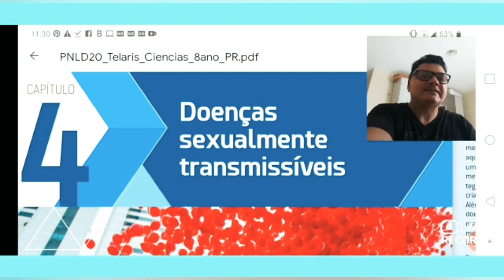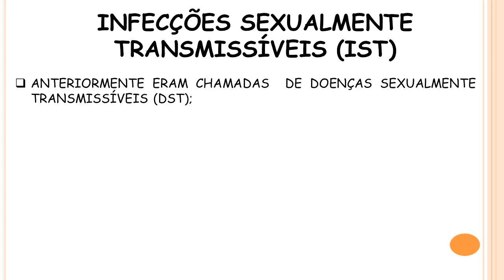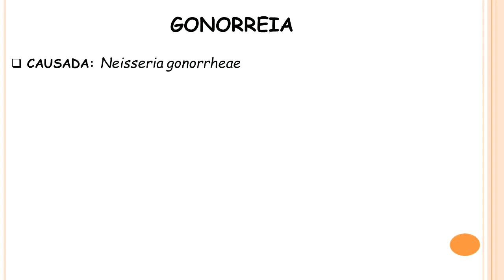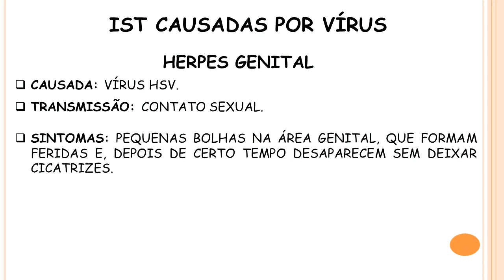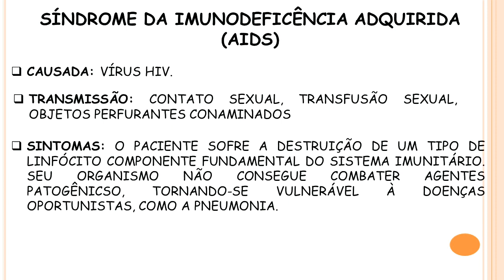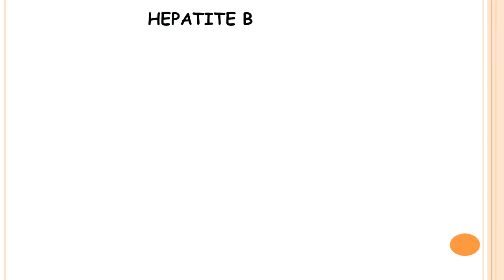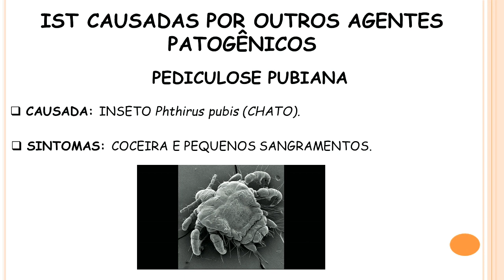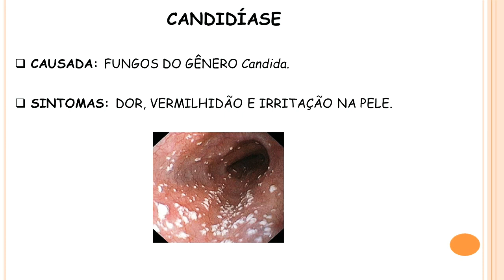Infecções Sexualmente Transmissíveis. 8.0